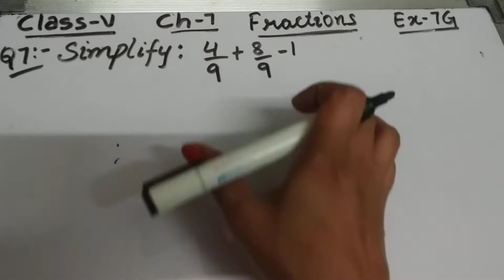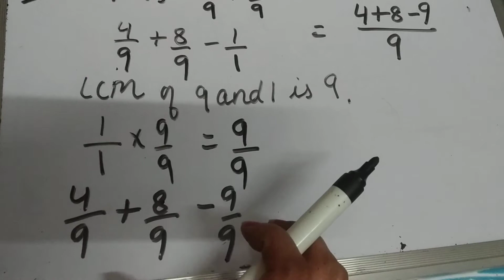Class V, Ch-7, Ex. 7G , Q-7